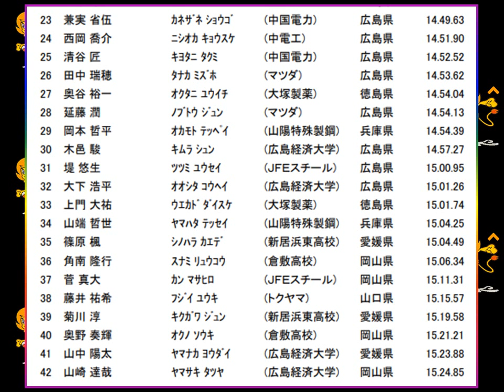中国実業団長距離記録会2018